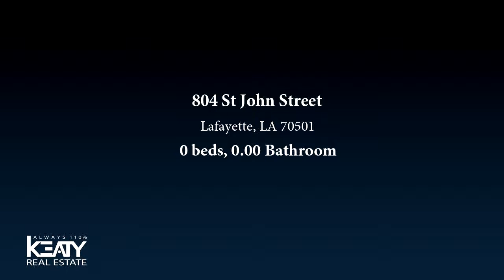Lots And Land for sale - 804 St John Street, Lafayette, LA 70501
Multiple opportunities with this property. Located downtown, perfect for a mixed-use development. Located near Cathedral-Carmel, just a few short blocks from Jefferson St, this property is the largest tract of land left in downtown. Price has been reduced for quick sale!!

Bedrooms: 0
Bathrooms: 0.00
Square Feet: 0
Price: $795,000

For more information about this property, please contact L.J. Joey Durel at or . You can also text 5098468 to 67299.

01/09/2019 07:54:02 am

Last modified: